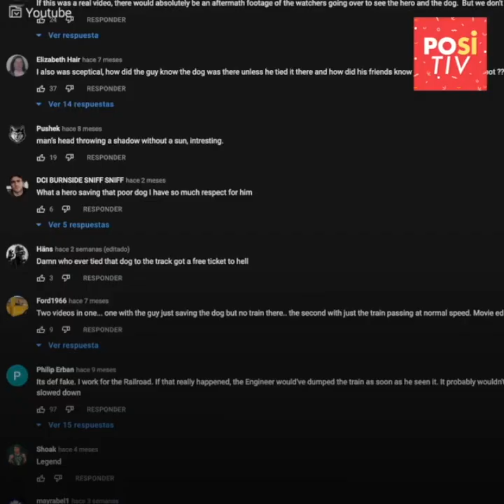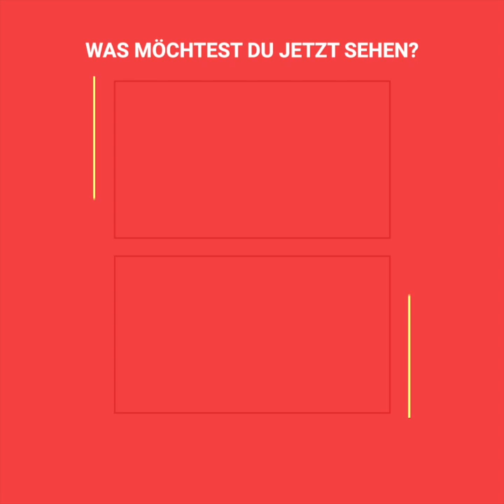Junger Mann findet angebundenen Hund auf Bahngleisen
Ein Junge ging an einem Bahngleis entlang, als er einen Hund sah, der zwischen den Gleisen angebunden war.
Und in diesem Moment ertönte das Horn des Zuges.
Der Motor tauchte in einigen Metern Entfernung auf und zeigte keine Anzeichen für ein Anhalten.
Der Mann sprang ohne zu zögern auf die Bahngleise.
Ein Akt, der von Millionen bejubelt wurde.
Es verbarg jedoch ein dunkles und grausames Geheimnis.